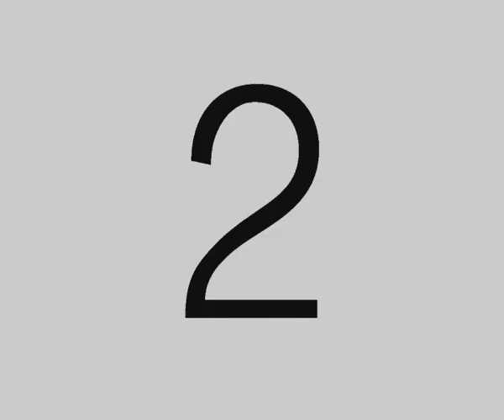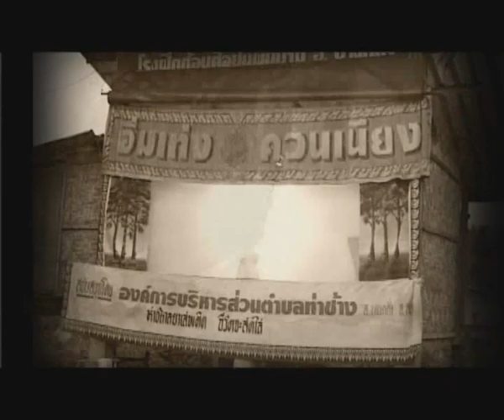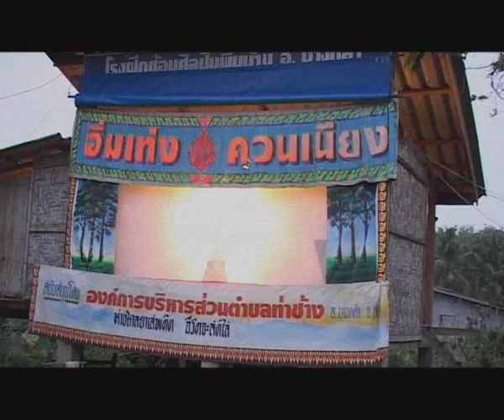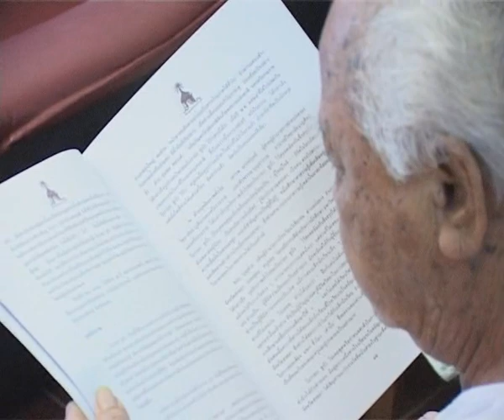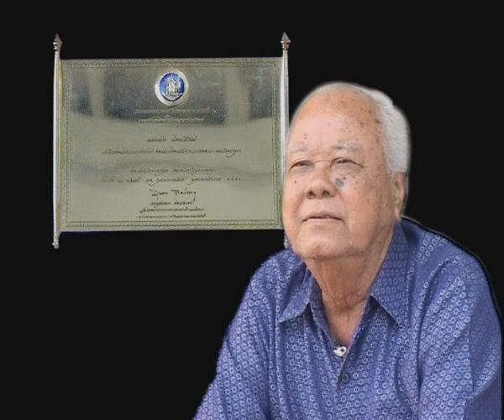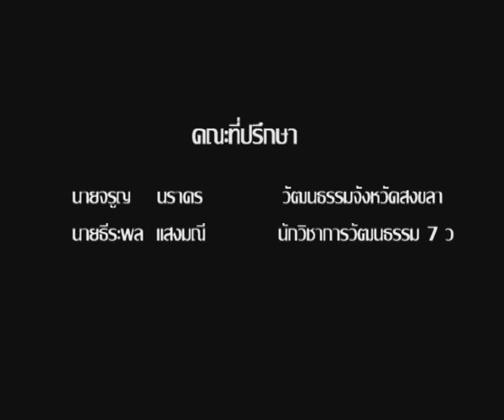นายอิ่ม จิตต์ภักดี (หนังอิ่มเท่ง)